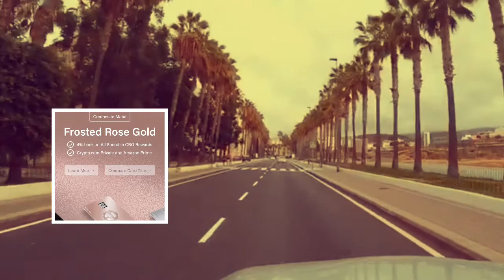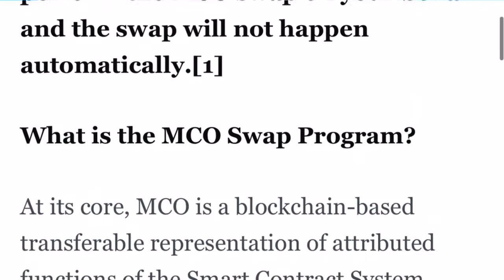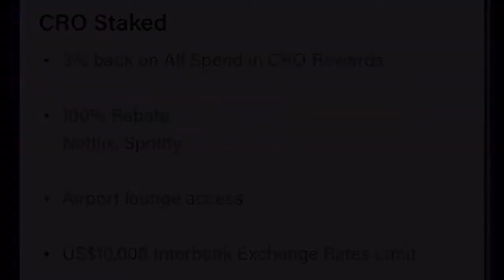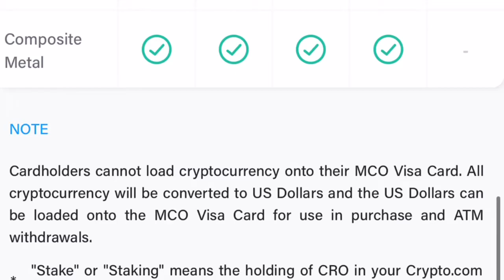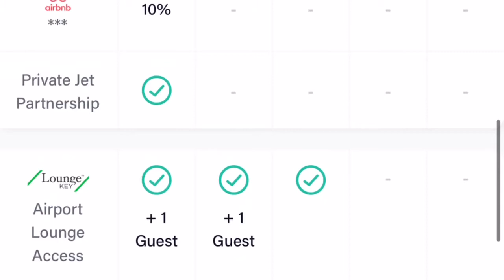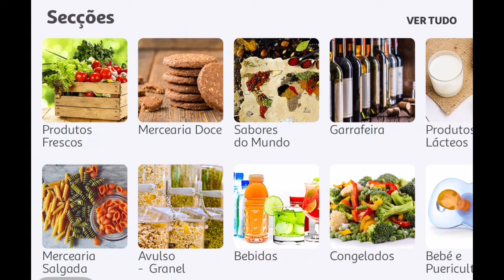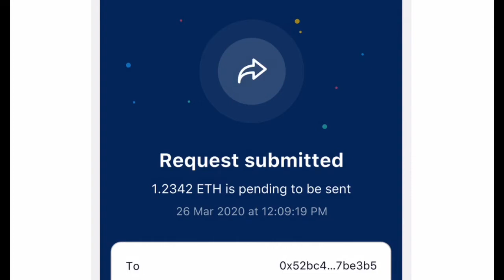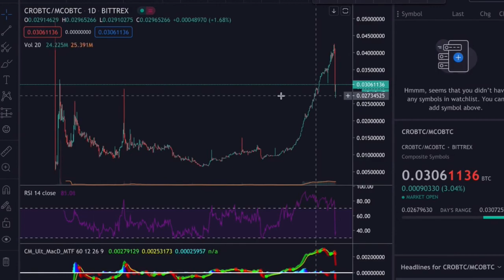Review do cartão débito CRIPTO.com pós swap MCO